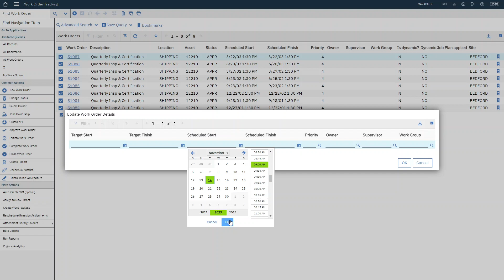Bulk update on the List screen in Maximo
"Many good applications provide the user with the capability to bulk-apply changes to multiple records. Unfortunately, Maximo doesn’t provide this as a standard feature. The good news is it's easy to implement this bulk-apply function to the List screen. In the old days, it required some Java customization. In newer versions, we can set it up with Automation Script. Below is an example of how it can be implemented to mass update work order scheduling details. This is probably the most common requirement for bulk updates in Maximo..."